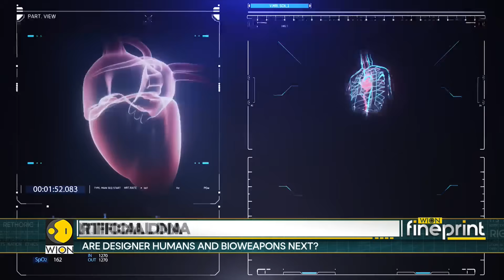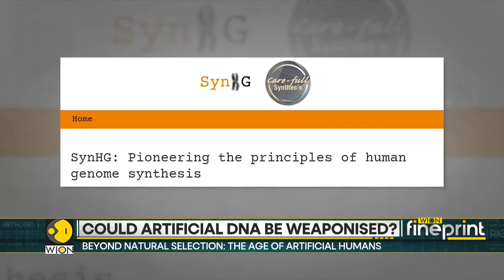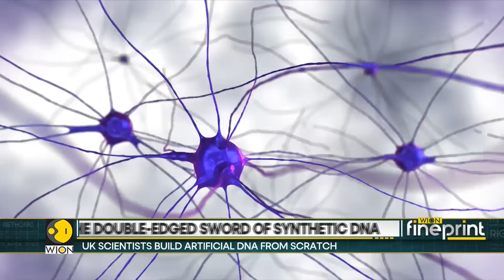UK Scientists Build Artificial DNA From Scratch | WION Fineprint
UK Scientists Build Artificial DNA From Scratch, Biological Weapons Fears Rise As Lab-made DNA Advances